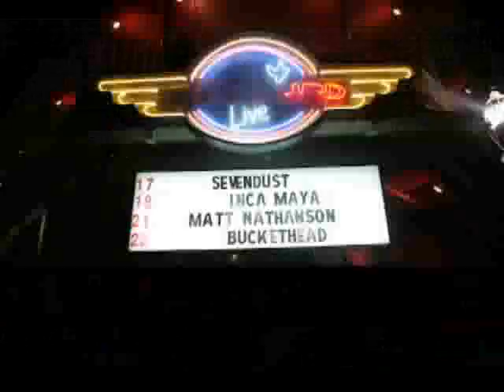Interview with LaJon Witherspoon, Part 1 of 2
Steve Jano of GetAMPED Magazine sat down with LJ to talk about his music, life and experiences.